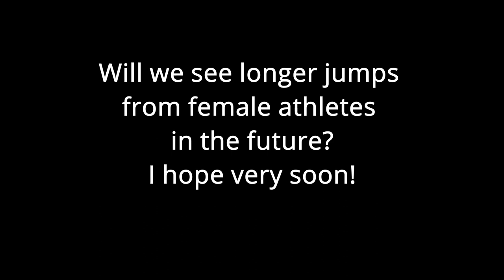Stefan Kraft vs. Daniela Iraschko-Stolz World Records LONGEST SKI JUMPS MEN VS. WOMEN SIDE-BY-SIDE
In this video: Ski flying world record by Stefan Kraft 253.5m in Vikersund (Norway) at the Vikersundbakken ski flying hill and the woman ski jumping world record by Daniela Iraschko-Stolz Tauplitz/Bad Mitterndorf (Austria) at Kulm ski flying hill.
Stefan Kraft set his world record on the 18th of March 2017.
Daniela Iraschko-Stolz flew 200m on the 29th of January 2003.

Will we see longer ski jumps by women soon?
Write it in the comments section below.